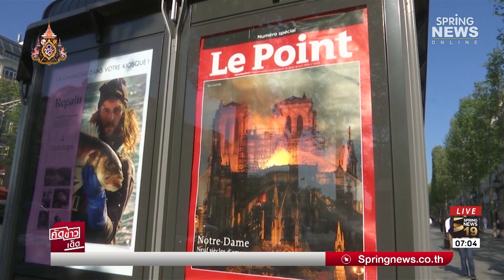ผู้ประท้วงเสื้อกั๊กเหลืองโจมตีกรณีบริจาคมหาวิหารนอร์ท - ดาม | คัดข่าวเด็ด | 21 เม.ย. 62